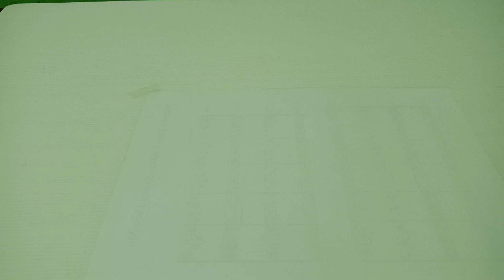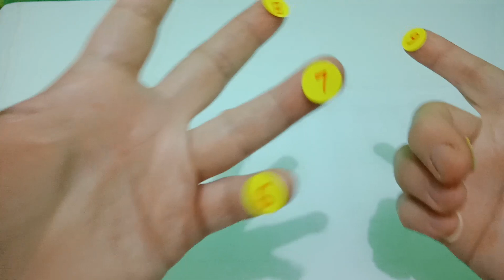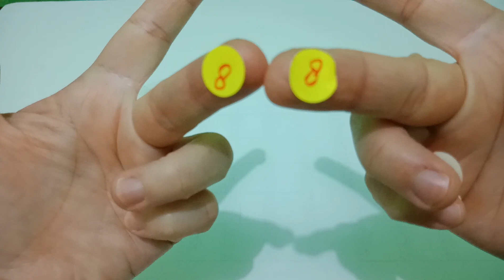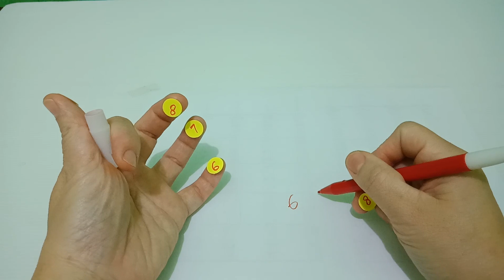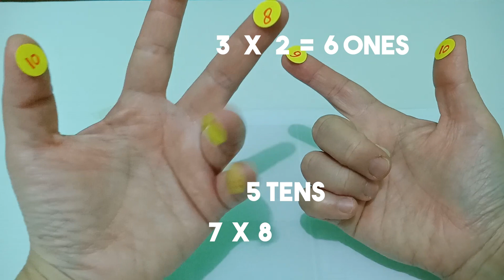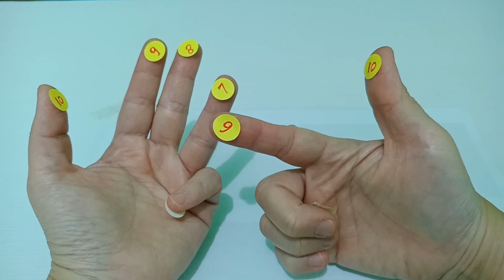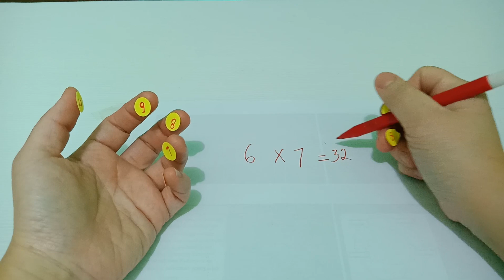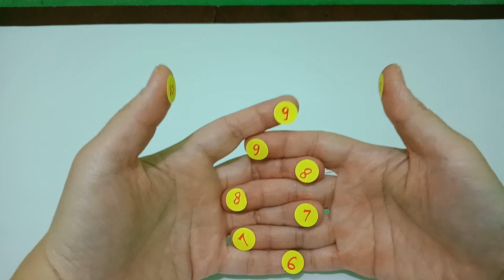CARA KHUSUS PERKALIAN TANPA MENGHAFAL/EASY WAY TO TEACH MULTIPLICATION WITHOUT MEMORIZING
HERE WE ARE AGAIN TO LEARN ABOUT MULTIPLICATION  USING FINGERS. THIS VIDEO WILL HAVE ENGLISH VERSION AT THE SECOND PART OF THE VIDEO.

Video ini khusus untuk menggajari anak anak yang sulit menghafal perkalian di sekolah. Dengan mengunakan jadi mereka tidak perlu menghafal perkalian 7-9 yang sudah mulai sulit.

Semoga video ini berguna dan bermanfaat untuk para ibu dan guru guru untuk menggajari anak anaknya.
Silakan tulis komentar dan jangan lupa di subsribe ya .